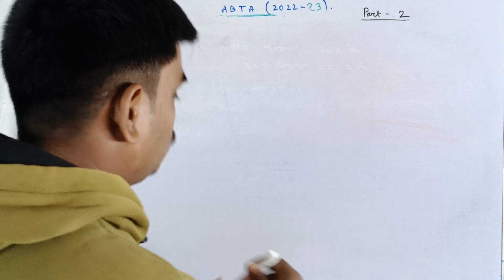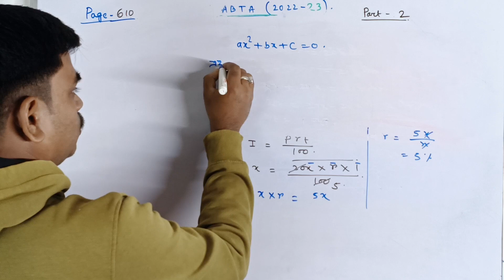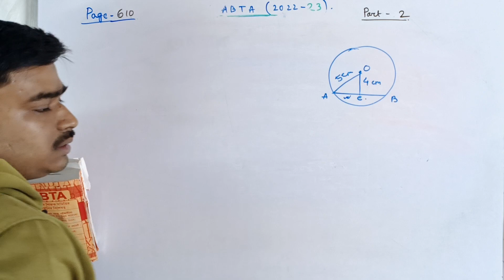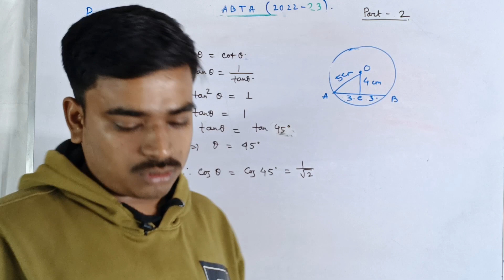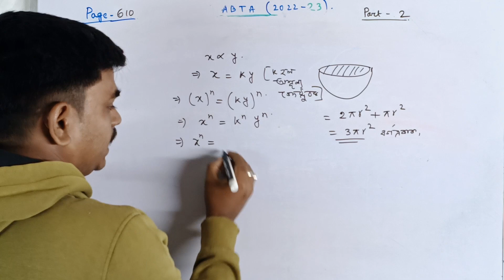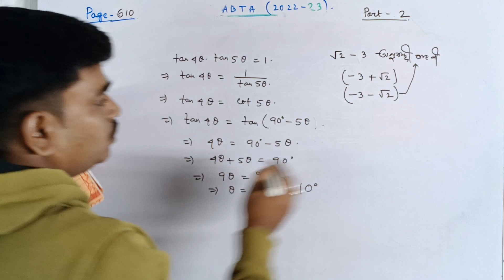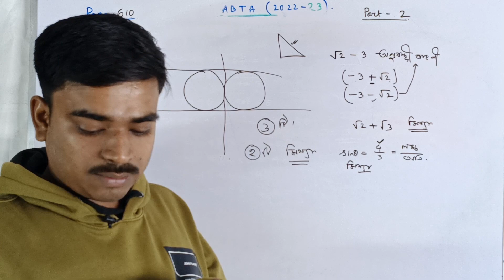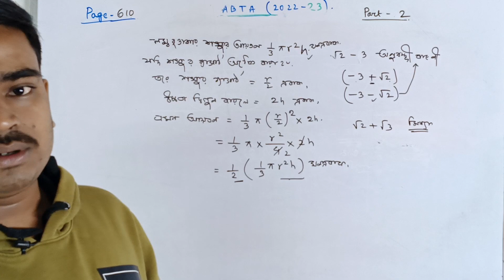ABTA Madhyamik Test Paper solution 2023 Math Page 592//Part-1// abta 2023 math page 592 solve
abta test paper solution class10 math page 592
abta test paper page 592
abta test paper solve page no 592
abta maths p 592
abta 2023 maths p592
abta 2023 maths p 592 solve
abta 2023 maths page 592 solution
abta p592
abta page 592